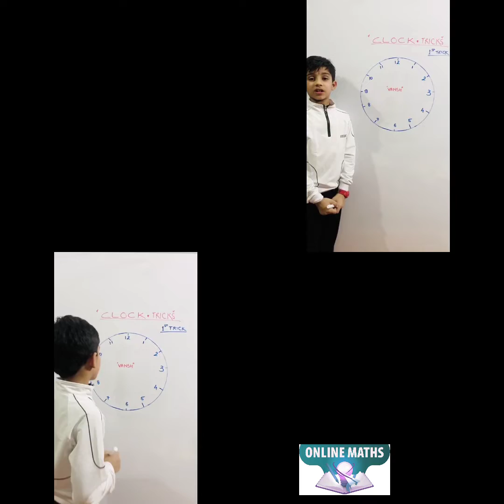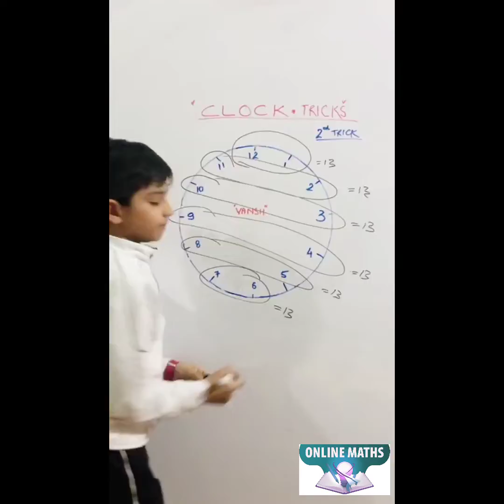Maths Trick|| By Vansh Singh|| Online Maths Classes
Our Courses-Online Maths Classes (Class 6th to 10th,) Abacus Online and offline classes and Vedic Maths.||